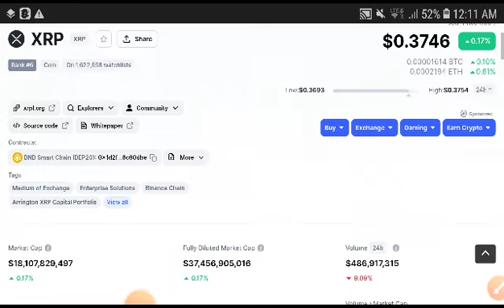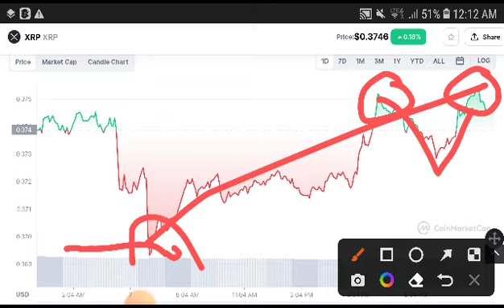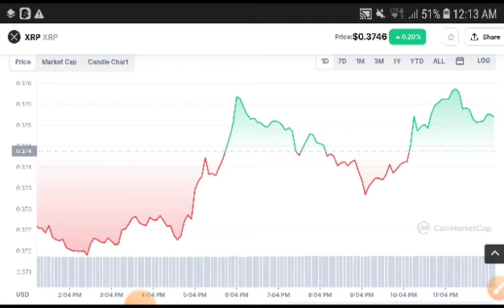Xrp +400% || XRP Price Prediction! XRP News Today! Crypto Market Update